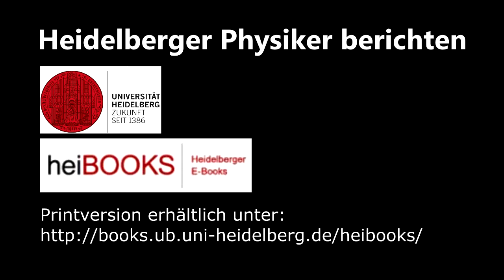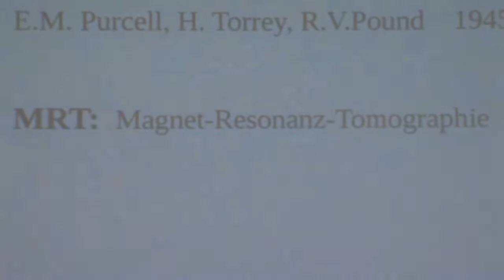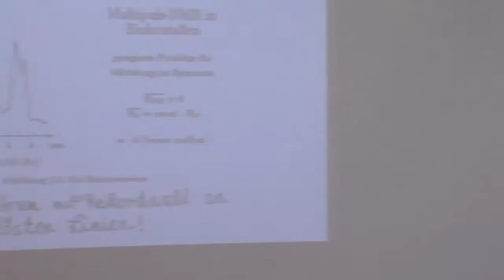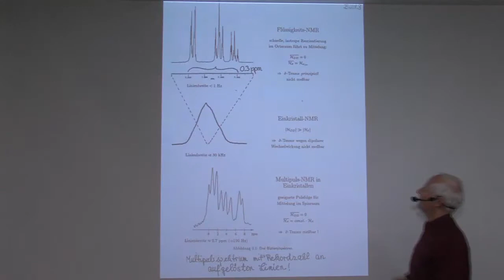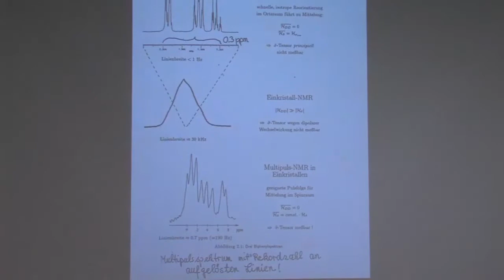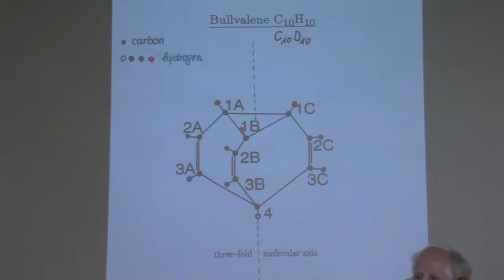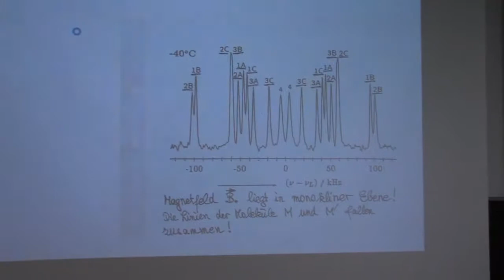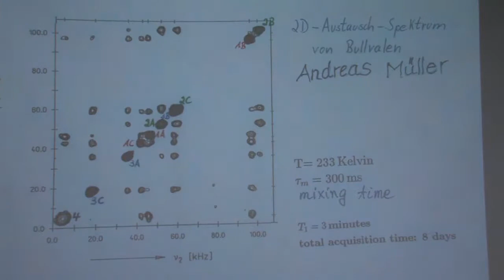Prof. Dr. Ulrich Haeberlen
Ulrich Haeberlen wurde 1934 in Blaubeuren in Württemberg geboren. Nach mittlerer Reife und einer Lehre als Feinmechaniker in der Waagenfabrik Bizerba in Balingen machte er 1955 das Abitur am Gymnasium Ebingen, heute Albstadt. Er studierte Physik an der Technischen Hochschule Stuttgart und promovierte dort 1966. In den Jahren 1967 bis 1969 war er erst Postdoc, dann Research Associate am Massachusetts Institute of Technology (MIT). Danach arbeitete er am Max Planck Institut für Medizinische Forschung in Heidelberg, wo er sich 1975 auf dem Gebiet der Hoch-auflösenden Kernresonanz in Festkörpern habilitierte. Seit 1987 war er dort Leiter der Arbeitsgruppe Molekülkristalle. In einem vielbeachteten Buch "High Resolution NMR in Solids" lieferte er die Grundlagen der Multipulsanregung, die heute z.B. auch die Basis der Versuche zum Quantencomputing bilden. Viele seiner Doktoranden waren später begehrte Entwickler in der aufkom-menden NMR- und MRT-Industrie.